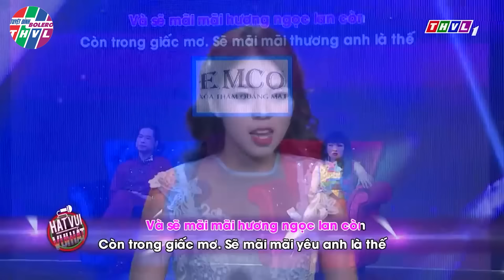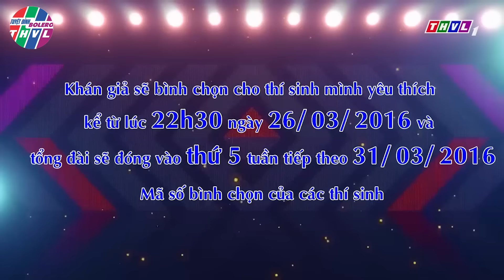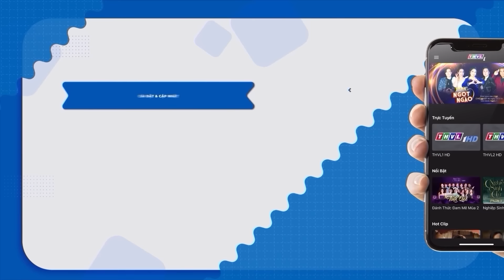Cô Gái GIỌNG CỰC CAO Khiến Bạch Công Khanh Yêu Cầu NGỪNG HÁT VÀ MỜI VỀ Đ.Ó.N.G PHIM CÙNG Vì Quá Đỉnh